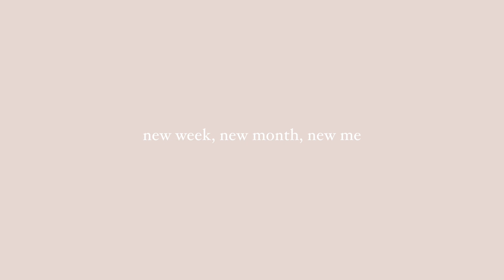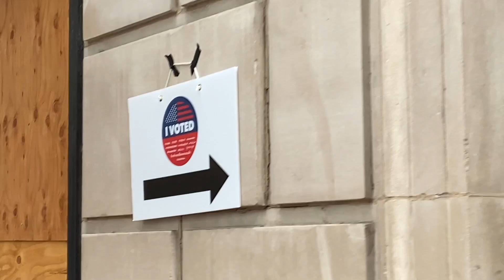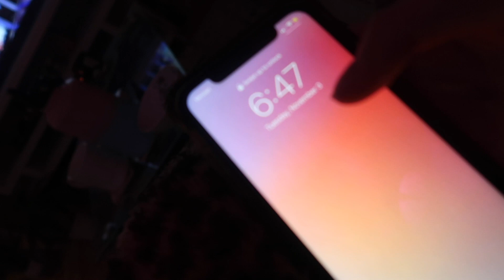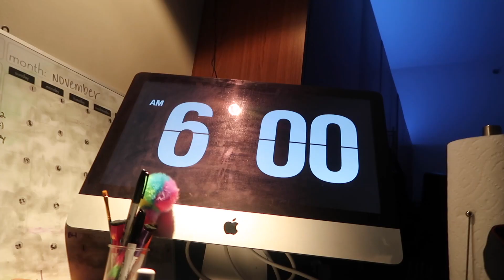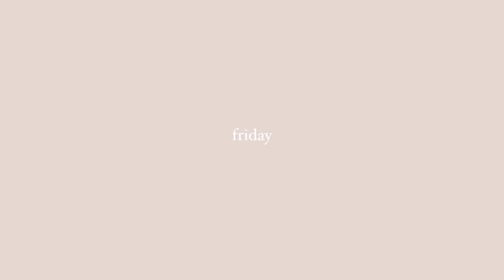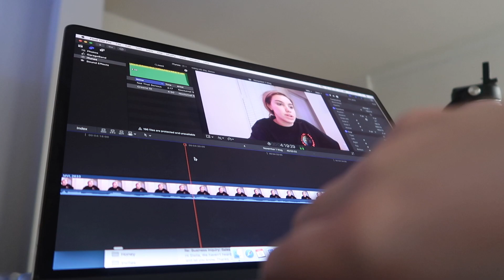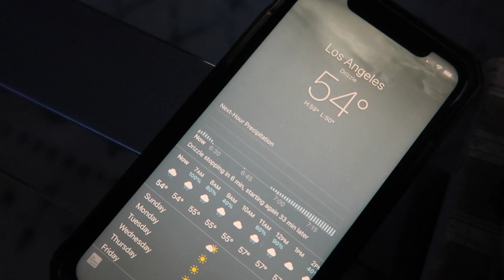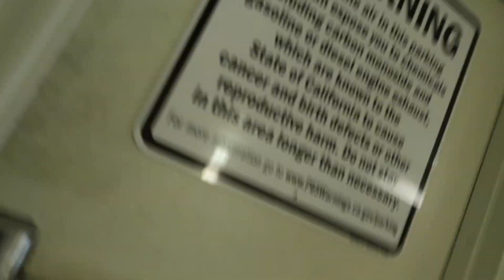WEEKLY VLOG - HOW I GOT THRU THE LONGEST WEEK IN HISTORY LOL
CLOTHING LINE!!